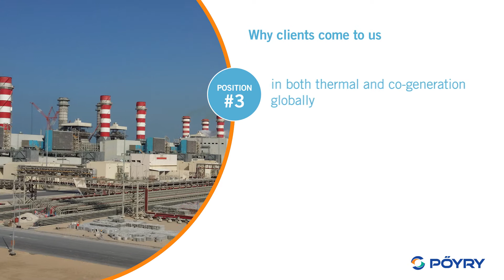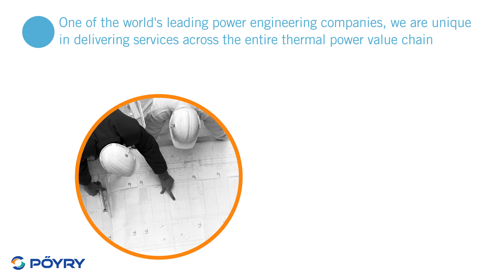Pöyry Thermal Power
Raffael Schubiger, Vice President of Pöyry's Thermal Power business, describes the key challenges facing our clients, and how we address their needs, using the full spectrum of engineering consulting services across the entire project lifecycle.